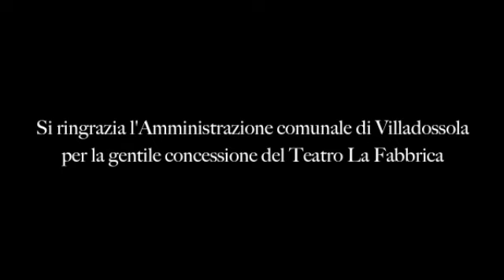Piazzolla Tango Suite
Paolo Devecchi and Salvatore Seminara play Tango n. 1 from "Tango Suite" by Astor Piazzolla